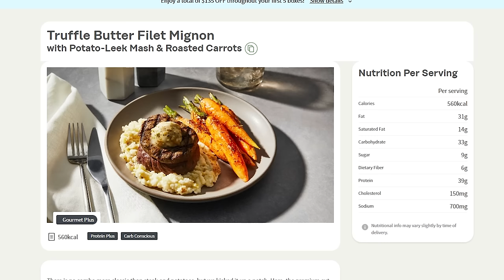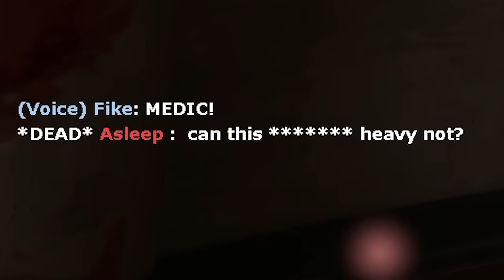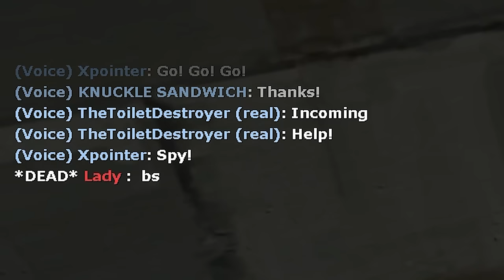[TF2] KNUCKLE SANDWICH - Meatloaf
my favorite subclass in tf2 is "these hands"

Music (in order of appearance):
- Pizza Tower OST: hmmm look what u done you found a secret
- Super Princess Peach OST: Fury Volcano 1
- Wii Sports OST: Title
- Super Princess Peach OST: A Hard Puzzle
- Daniel Pemberton: Prowler Theme
- SSBM OST: Mute City